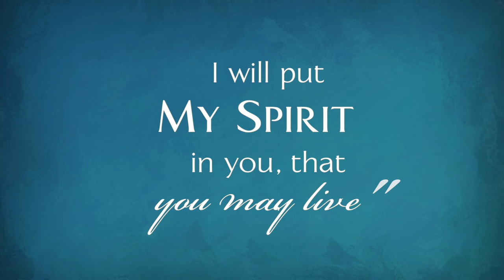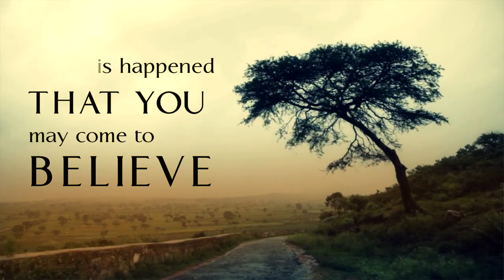5th Sunday of Lent (Year A)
Sr. Mary Elizabeth shares, with us, her reflection on this coming week's gospel. She reflects on the inner journey upon which Jesus takes Martha, the sister of Lazarus, and how He allows her suffering in order to bring about a greater good.

First Reading: Ez 37:12-14
Responsorial Psalm: Ps 130:1-2, 3-4, 5-6, 7-8
Second Reading: Rom 8:8-11